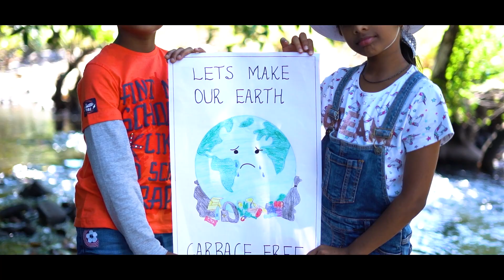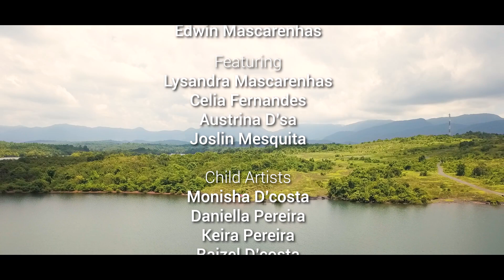Konkani Song - Shrishti (Nature) - Meena Mascarenhas | Award Winning Goan Song by Freddy Pereira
Konkani Song SHRISHTI is one of our Goan Original Songs inspired by Nature and sang by Meena, Shona and Shaina (released 8.00pm, 1st JAN 2021)

Composed                     : Freddy Pereira (Sanguem, Goa/UK)
Concept/Direction        : Elnish Rodrigues (Sanguem, Goa/Mumbai)
Videography & Editing : Stany & Oswald
Choreography               : Joslin Mesquita
Audio Recording           : Magic Touch Studio (Margao, Goa)
singers.                         : Meena, Shona n Shaina Mascarenhas

The MOUNTAINS, PADDY FIELDS, SPRINGS, RIVERS and NATURAL BEAUTY we enjoy today, will our NEXT GENERATIONS be able to SEE ?
Let's do our bit in SAVING PLANET EARTH - let's plant more trees, save our springs n rivers, grow vegies n fruits, cultivate our fields...Eat Healthy - Live Healthy!
This is our original composition and since we are upcoming artists on Digital Platform, need your support and likes.

Lyrics: Shrishti
Sheta ti sheta ani zhore
Te diso kai bore
Sobitkai tannchi, ti sobitkai tanchi
Te dis khoi gele
Dongor te dongor toshe porvot
Konn zann te mukar disot
Munxak zai sabar
Tea dongrar bandli ghara
Ani rana keli kabar

La,la,la,la  - La,la,la,la
La,la,la,la - La,la,la,la,la

Je devan kele
Munxani ogdaile
Kite mukkar amcho fudar

Dongor te dongor astana
Nasli ti tufana
Zhada tea zhadank poitana
Tanchi hirvi pana
Xant kiri mona

La,la,la,la  - La,la,la,la
La,la,la,la - La,la,la,la,la

Tea zhadank poitana
Tanchi hirvi pana
Xitol di varo
Aata varo nivol mevona

Scientistani kadun pasun ti vokda
Duvens zaina te kurar
Ek duvens veta dusrem dhavun te yeta
Sonvsar zala ho mudar
Khaupache aata kaina
He sogot zana
Torui khaunk sodtat mukar

Adle bhaxen zaiat
Sogot zhada roiat
Khaunk mevtole bore
Shristichi sobitkai vadovunk ti chitat
Jivit mevink te purem

La,la,la,la  - La,la,la,la
La,la,la,la - La,la,la,la,la
(2x)